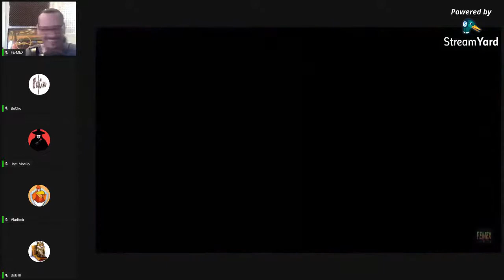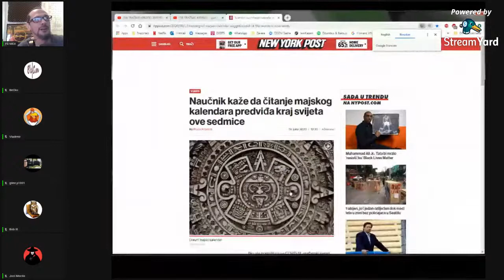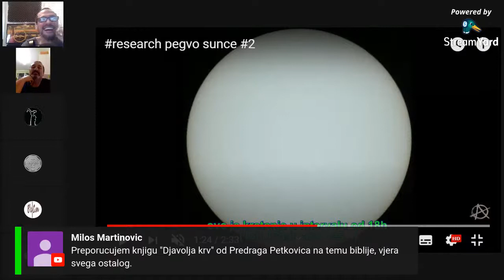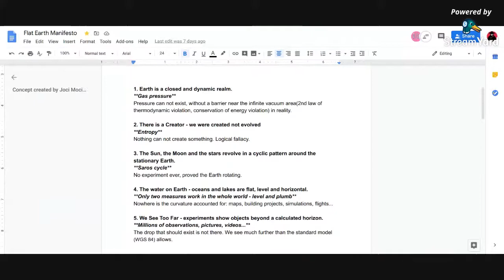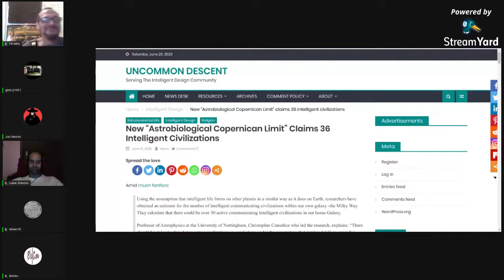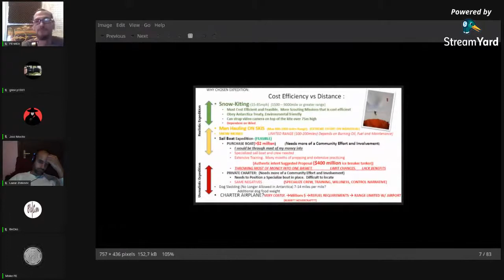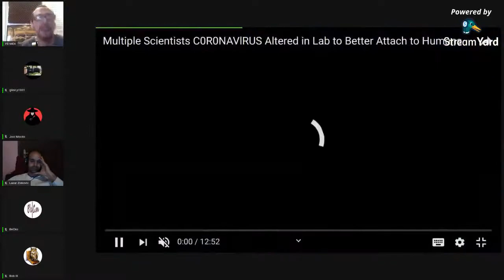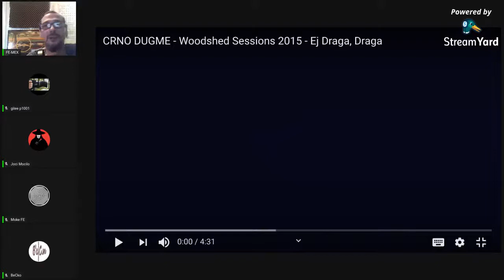TRAŽIMO KRIVINU - Force the Curve - Ep.161 - Ravna Zemlja / Flat Earth (MIRROR)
Uploader: Intromix

TEME i MATERIJALI:

0:00:00